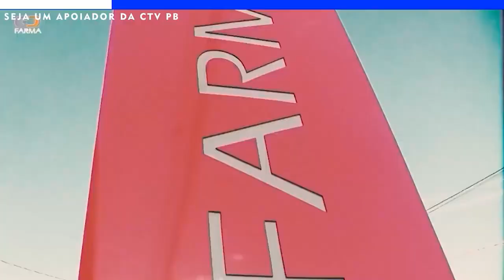As mais lindas canções na voz de Evaldo Filho.